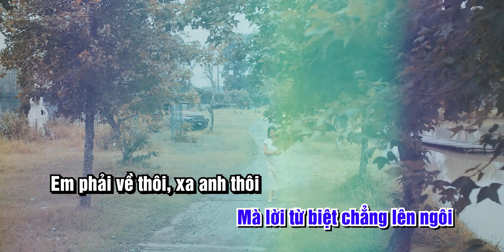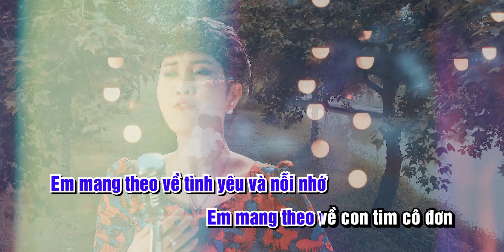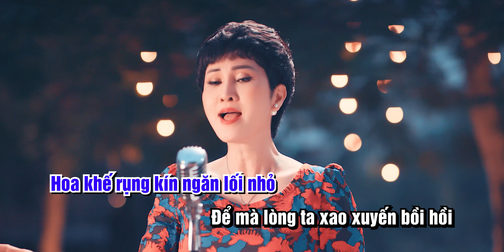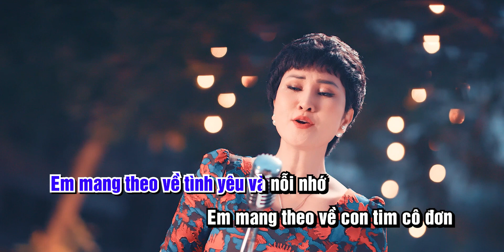KARAOKE I CHIA TAY HOÀNG HÔN ( Thuận Yến ) - THÚY NGUYỄN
Chia Tay Hoàng Hôn
[Nhạc: Thuận Yến - Thơ: Hoài Vũ]
Anh phải về thôi, xa em thôi
Hoàng hôn yên lặng cũng theo về
Giọt nắng cuối ngày rơi xuống tóc
Mà lời từ biệt chẳng lên môi

Hàng cây hò hẹn chỗ em ngồi
Hoa khế rụng kín ngăn lối nhỏ
Để lòng ta xao xuyến bồi hồi

Chia tay em chia tay hoàng hôn
Anh mang theo về tình yêu và nỗi nhớ
Anh mang theo về con tim cô đơn

Chia tay em chia tay hàng cây
Gửi lại cho em trái tim thắp lửa
Gửi lại cho em một nửa vầng trăng.
© Bản quyền Thúy Nguyễn Official
© Copyright by  Thúy Nguyễn Official ☞ Do not Reup